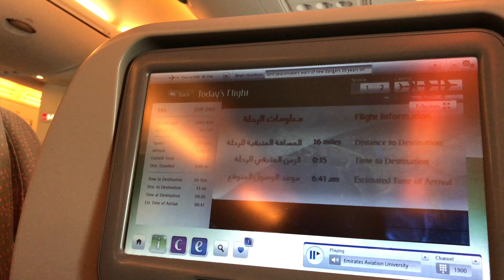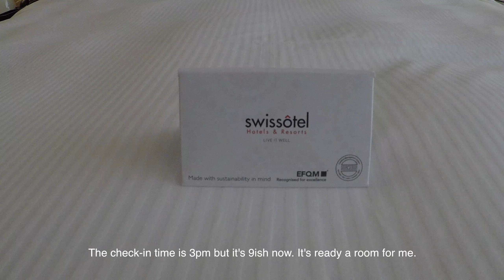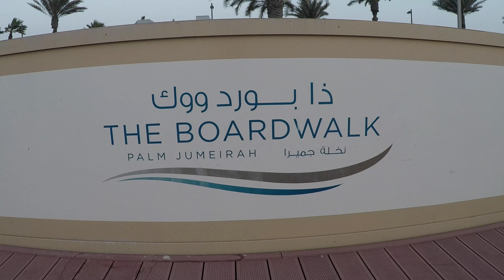[2K] One World Footprints-Dubai 2018 | 熱情的沙漠 (Eng Sub)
unveiling the secret in the middle east. just love it.

📷: GoPro Hero 5 with Karma
🎶: Butterscotch by Falcxne & I Will Always Love You by Whitney Houston